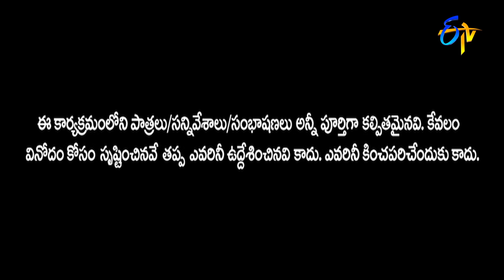Jabardasth Comedians Dance Performance|Ammamma Gari Ooru | ETV Sankranthi Event 2022 |15th Jan 2022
Artists entertain the audience with beautiful dance performance and charm everyone with their mesmerizing moves.